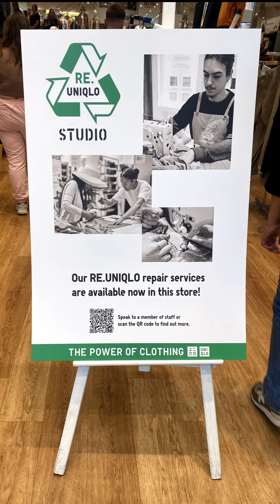The Future of Sustainable Fashion | RE.UNIQLO STUDIO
Take a quick peak into the amazing RE.UNIQLO Studio upcycling centre, where old or damaged clothes can be re-used, re-paired, re-cycled and customised. The fantastic initiative provides an easy and accessible way to mend clothes and contribute towards a more sustainable future